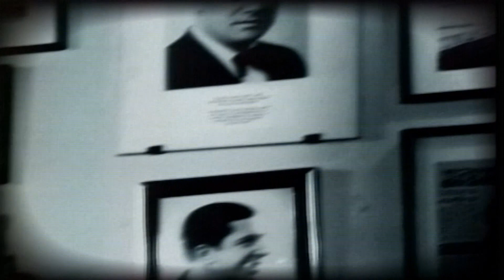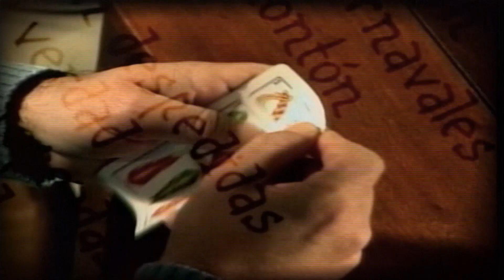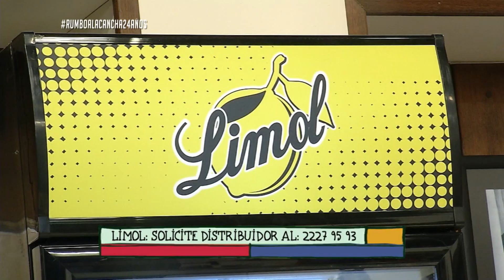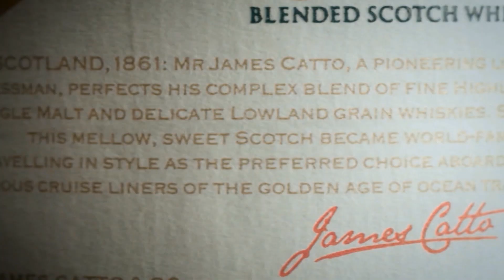Rumbo a la Cancha 03-02 | El VBar, parte 1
Jorge Baillo realizó el VBar con Martín del Campo, Ángel “Tito” Bernardo, Julio Matto, Gabriel Regueira, Sebastián Sánchez y Duilio Garretano.